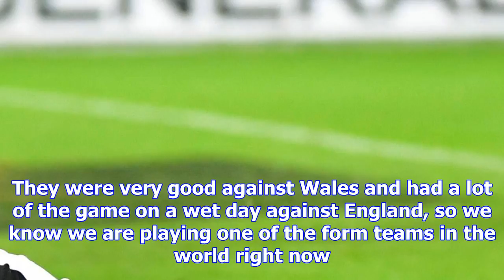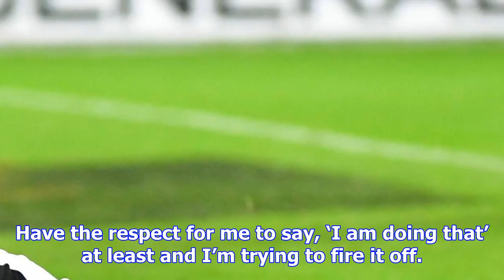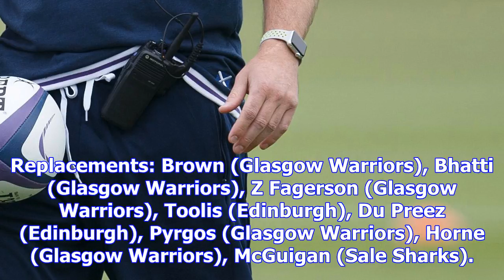Scotland vs australia, autumn international: what time is kick-off, what tv channel is it on and wh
Scotland vs australia, autumn international: what time is kick-off, what tv channel is it on and what is our prediction?
Australia and Scotland meet on Saturday with both sides hoping to bounce back from defeats  Credit: ...